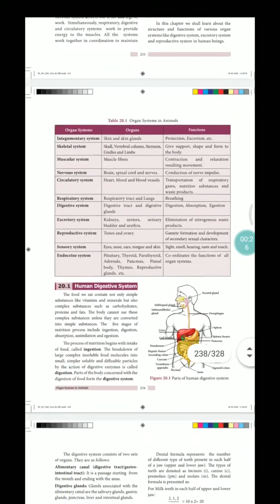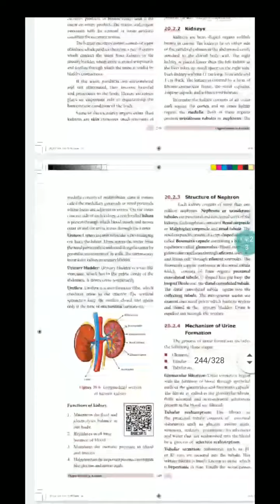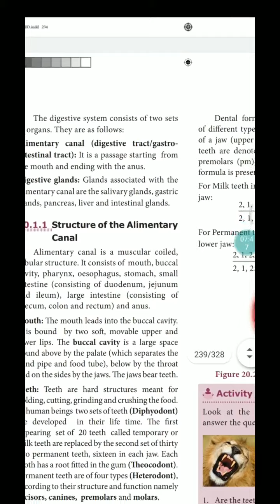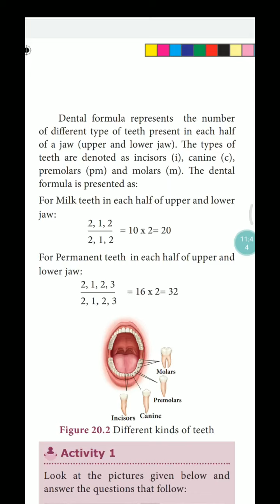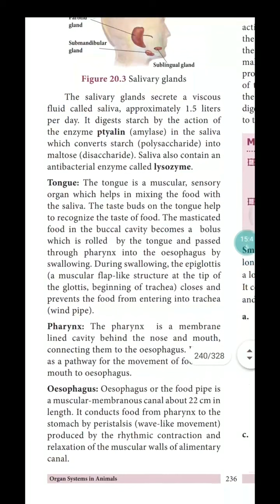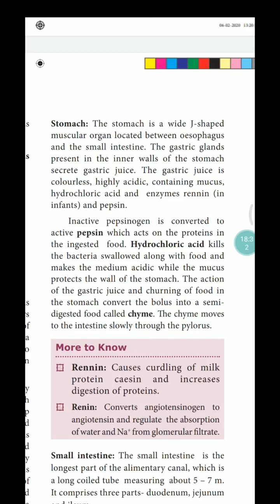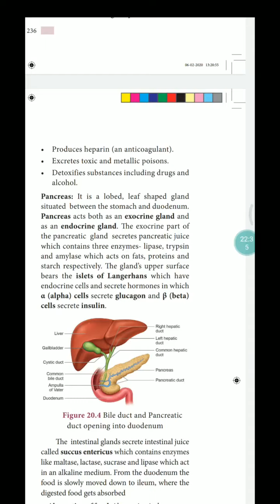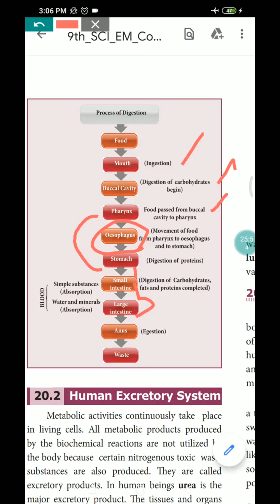9th science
organ system in animals